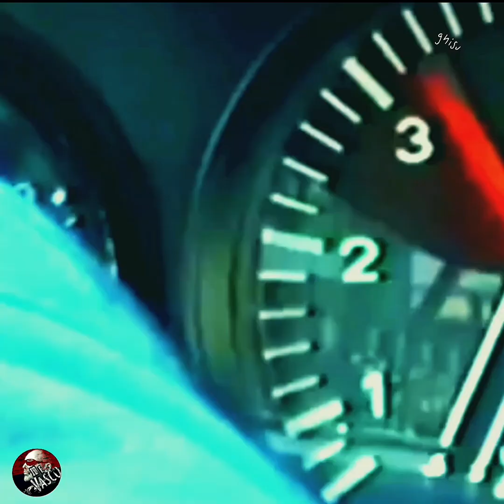HAI RAGIONE TU - VASCO ROSSI (Videomix)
Videomix realizzato da: Graphica Online, Io e VASCO, Mauro Filippo Ghisu, "editor, designer".